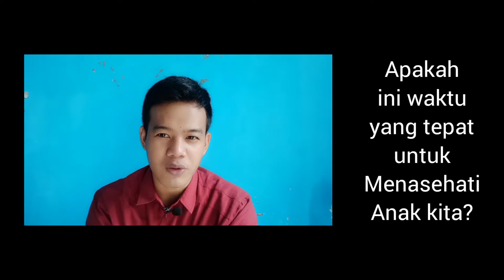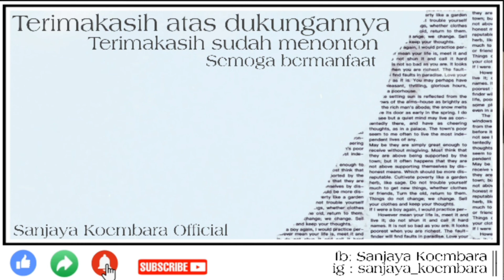3 WAKTU YANG TEPAT UNTUK MENASEHATI ANAK | Panduan Nabi Dalam Menasehati Anak | Tips Orang Tua Bijak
MENASEHATI ANAK

Sharing Parenting kembali di Channel ini

3 Waktu Terbaik Menasehati Anak Ala Nabi

(DISKUSI DI KOLOM KOMENTAR)

Bagaimana pendapat ayah bunda dan seperti apa pengkondisian dalam menasehati anak kita selama ini???

Sanjaya Koembara Official on Youtube

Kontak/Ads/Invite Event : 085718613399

Request tema dipersilahkan
Komentar yang sopan dan terbuka
Bebas berpendapat dan saling menghargai

Barakallah

SANJAYA KOEMBARA OFFICIAL

Channel yang membagikan informasi, tips and trik, dan pengetahuan dunia pendidikan, parenting, psikologi, komunikasi dan literasi.

Original Record and Editorial

Recording : Smartphone Oppo A
Aplikasi Editing : In Shot

Content Creator, Recorder, Host, dan Editor : Sanjaya Koembara

"Memberi adalah Komunikasi Terbaik, Manfaat adalah Komunikasi Terhebat"